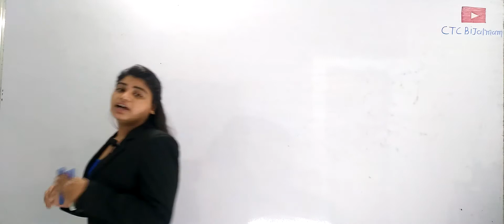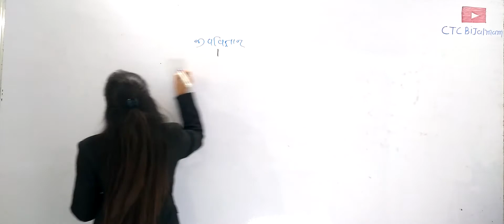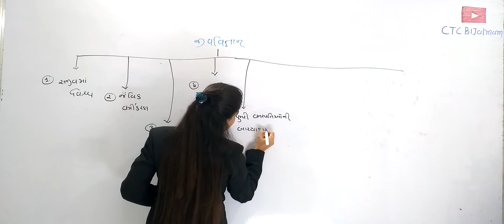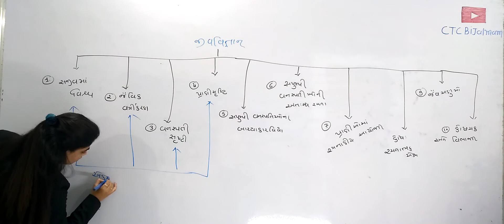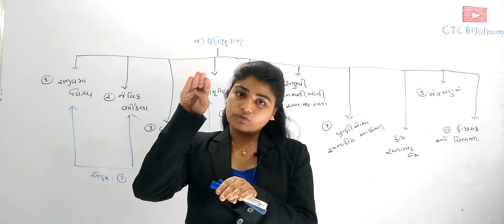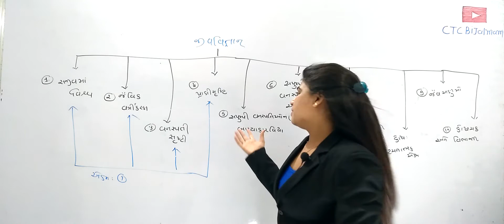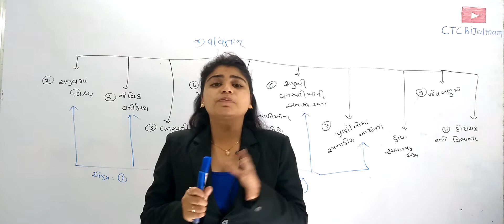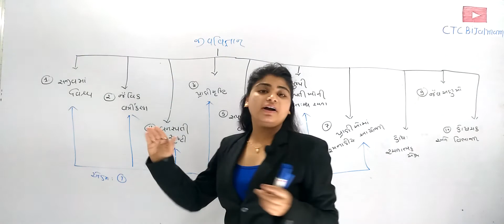11 SCIENCE BIOLOGY CHAPTER 1 INTRODUCTIONS OF BIOLOGY WITH BIJAL MAM GUJARATIMEDIUM